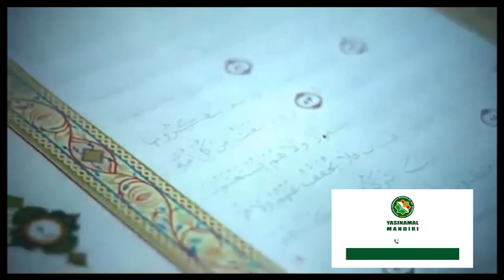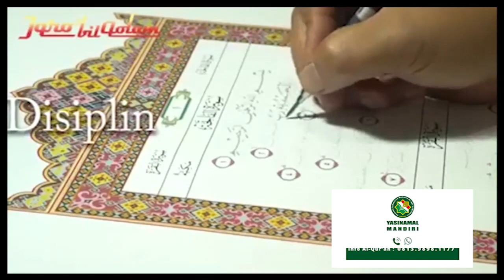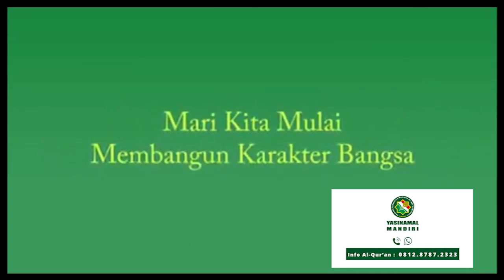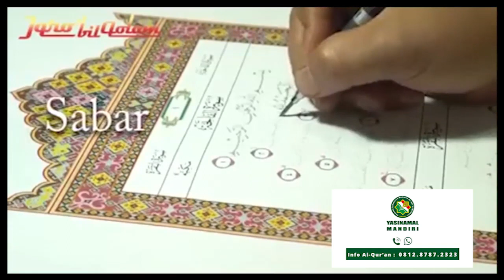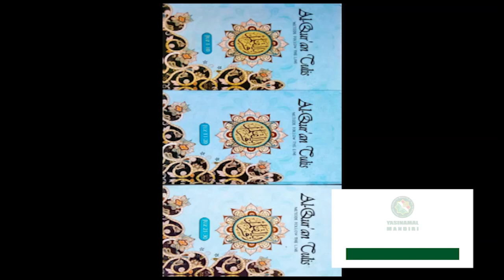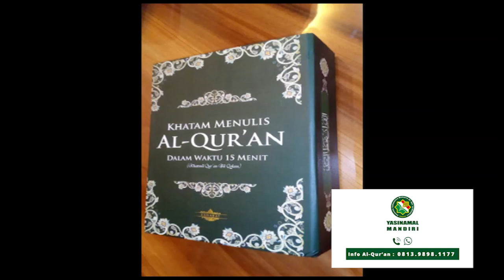TA'ARUF PERJALANAN BISNIS DAN PELUANG USAHA BERSAMA MUSHAF TULIS ALQURAN- LIVE TA'ARUF YUK EPISODE 3